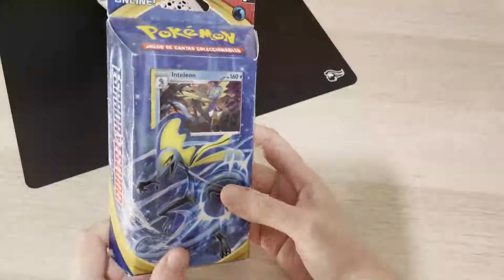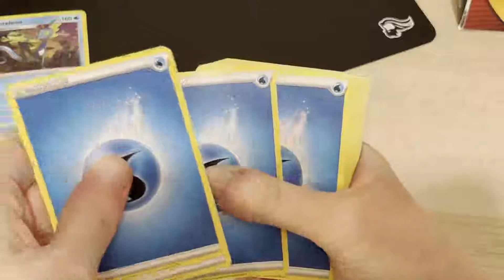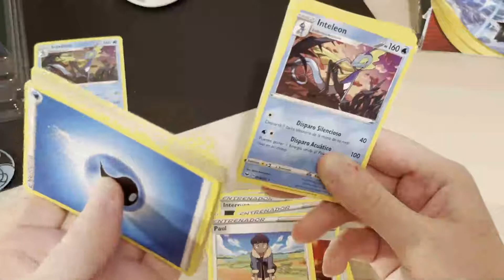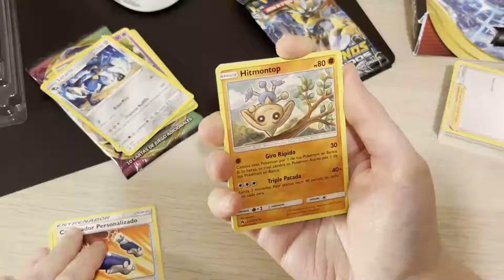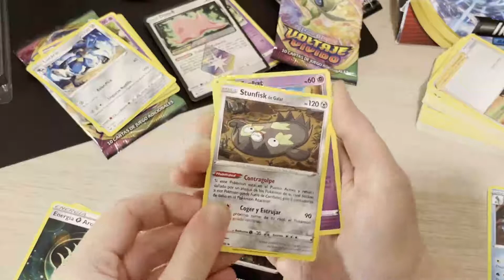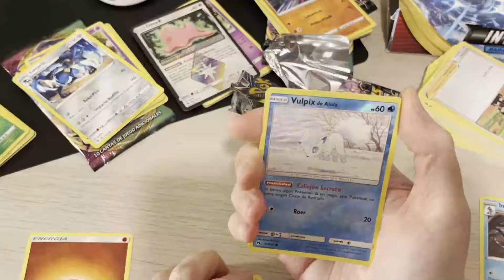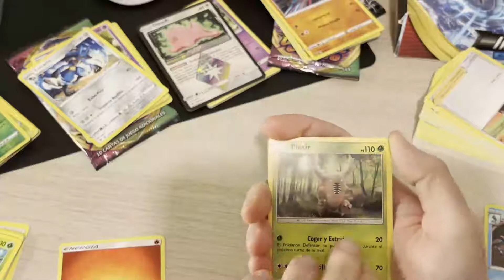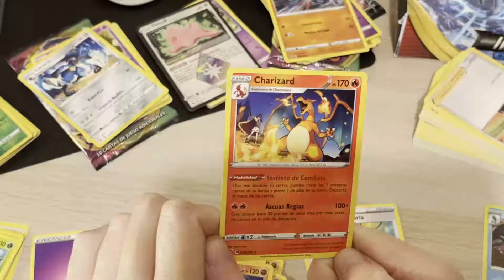Primeros sobres de Pokemon JCC & baraja temática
Primera apertura de cartas en el canal de los sobres de Pokemon JCC.